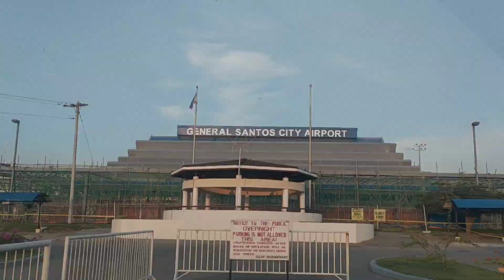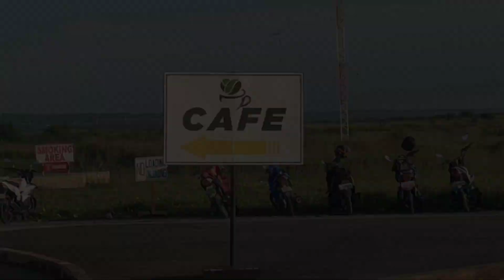Alhamdulillah [Fi Amaanillah Kah Akmal & Kah Cyoung] and Arrival of ------